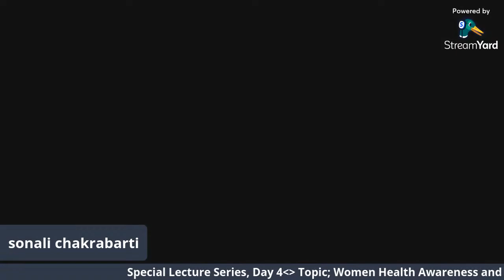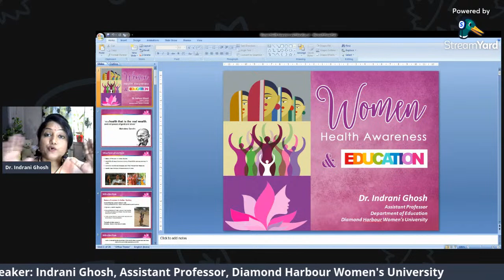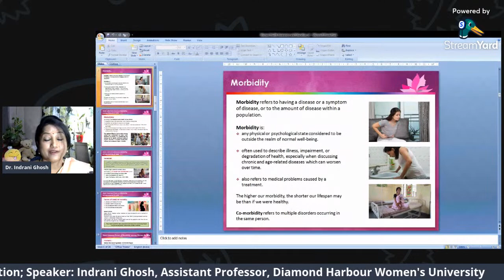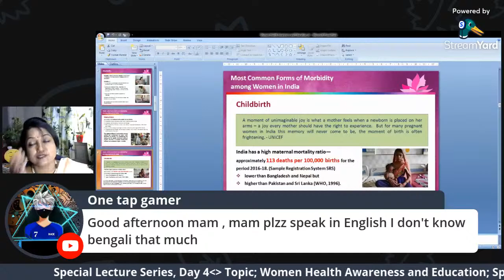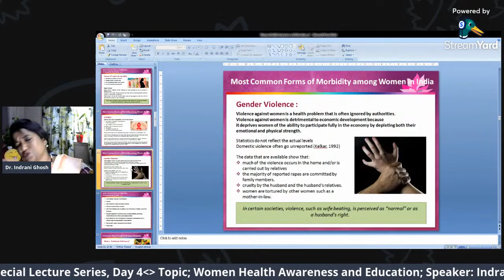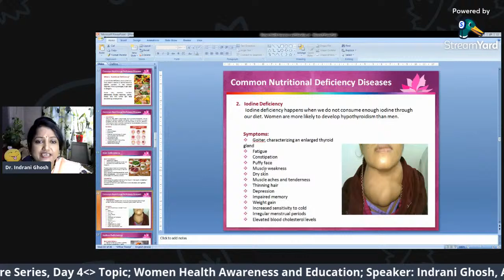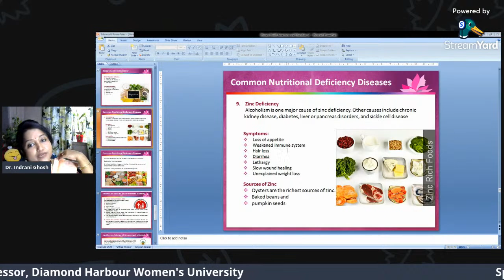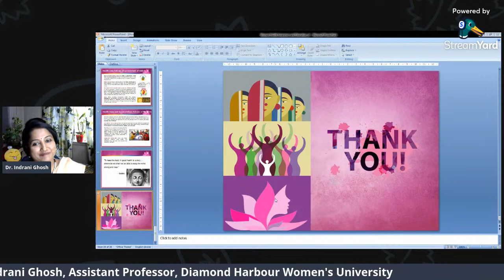Special lecture series, Day 4 (25.06.2021)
Topic: Women health awareness and Education
Speaker: Dr. Indrani Ghosh, Assistant professor, Diamond Harbour Women University.